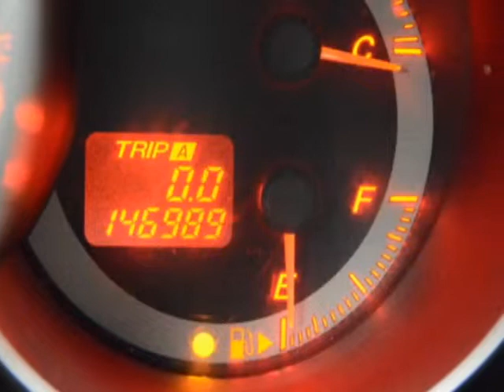2004 Mazda Mazda3 s Sedan - Linden, NJ